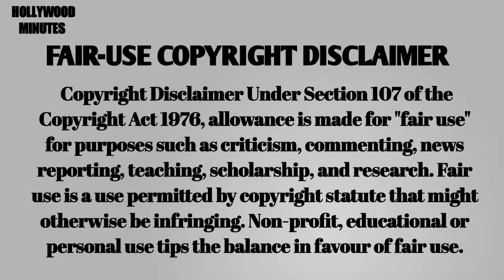Top 5 Mystery Movies in Tamil Dubbed | Tamil Dubbed Hollywood Mystery Movies